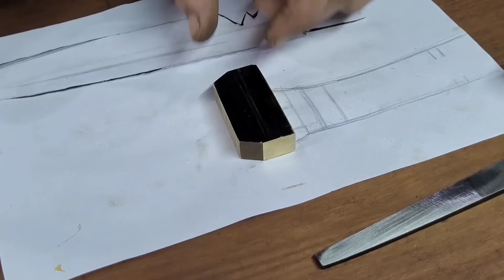Harpia Knife Making Antler Knife from RDR2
Hi Folks!

I finally bring you a project that took me a long time to get done: the antler knife from RDR2! In the game, this knife is found in the body of a bear, which died with its hunter.

I had already bought this deer wreath a long time ago thinking precisely about making this piece, but I couldn't find time for that.

I'm a huge fan of this franchise despite having played a lot of the first game and not much of the second game. My son Arthur wants to be a game designer and he also loves the franchise. He was the one who got the game footage I used in the video.

In this work I tried to get as close as possible to the piece we see in the game, despite the difficulty in getting accurate images. I know that the scale of the piece is not exact, but I had to adapt the size of the blade to that of the antlers, as the material is natural and difficult to obtain in the exact shape and size.
I tried to apply a forced patina that would give the blade an aged look, but I didn't do the same on the brass handle so that it would look like the one in the game.

 I especially ask for the help of the gamer community in publicizing it, and I leave the promise that if this video performs well, I will bring more parts of the games in the future.

Olá, pessoal!

Trago finalmente um projeto que demorei bastante para conseguir fazer: a antler knife de RDR2! No jogo essa faca é encontrada no corpo de um urso, que morreu junto do seu caçador.

Já havia comprado essa coroa de cervo há um bom tempo pensando justamente em fazer essa peça, mas não conseguia tempo para isso.

Sou um grande fã dessa franquia apesar de ter jogado muito do primeiro e pouco do segundo jogo. Meu filho Arthur quer se game designer e também adora a franquia. Ele foi quem conseguiu as imagens do jogo que usei no vídeo.

Nesse trabalho tentei me aproximar ao máximo da peça que vemos no jogo, apesar da dificuldade em conseguir imagens precisas. Sei que a escala da peça não está exata, mas precisei adaptar o tamanho da lâmina ao da galhada, já que o material é natural e difícil de obter na forma e tamanho exatos.
Procurei fazer uma pátina forçada que desse o aspecto de envelhecida na lâmina, mas não fiz o mesmo no latão da empunhadura para que parecesse com a do jogo.

 Peço em especial a ajuda da comunidade gamer na divulgação, e deixo a promessa de que se o desempenho desse vídeo for bom trarei mais peças dos games no futuro.